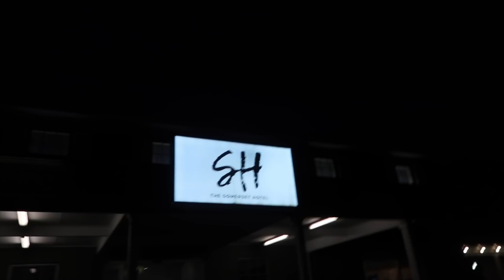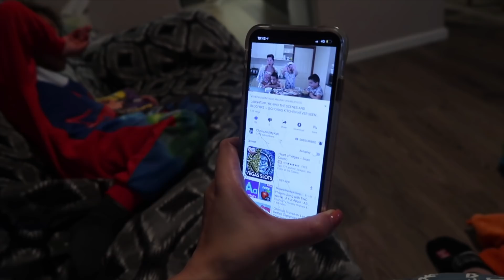NAG DINNER SA LABAS | INALAGAAN NAMIN SI BLUE EYES + PAANO NA SURVIVE